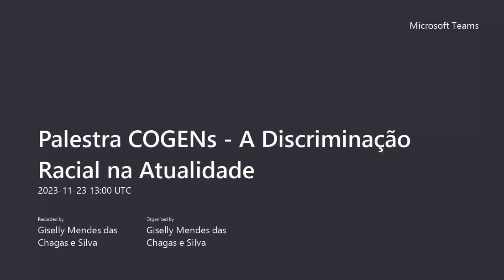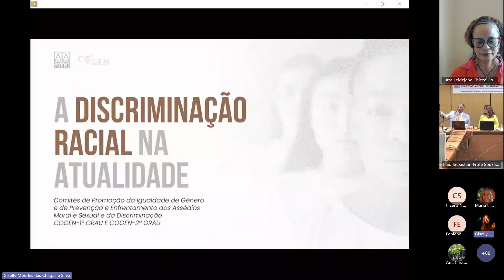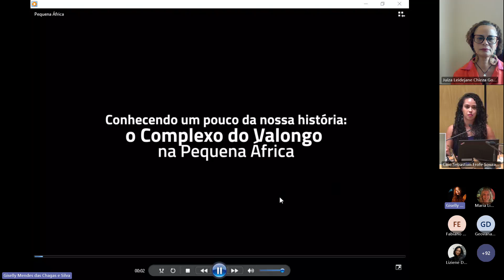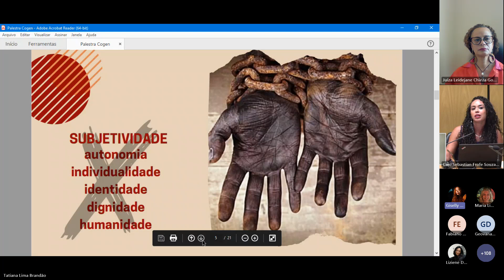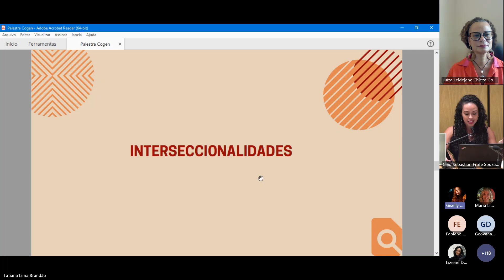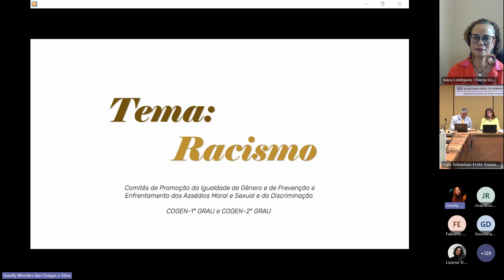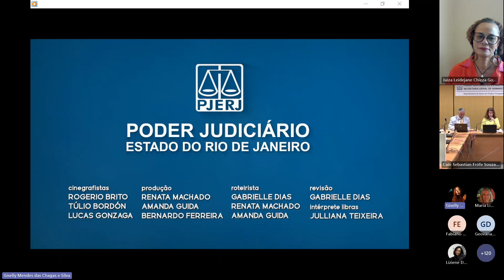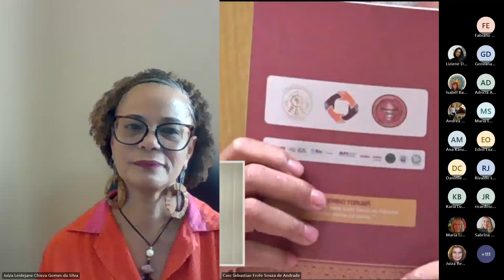Palestra A Discriminação Racial na Atualidade